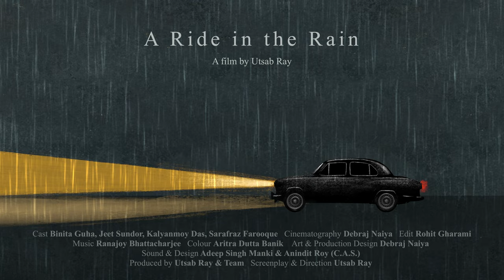A Ride in the Rain | Indian Short Film | 4K Trailer | Utsab Ray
Three strangers find themselves taking a taxi ride together in a dark, rainy night on the streets of Kolkata. What follows is a little beyond suspenseful and dramatic...

Screenplay & Direction: Utsab Ray
Cinematography: Debraj Naiya
Edit: Rohit Gharami
Art & Production Design : Debraj Naiya
Color: Aritra Dutta Banik
Sound: Adeep Singh Manki & Anindit Roy (C.A.S.)
Cast : Binita Guha, Jeet Sundor, Kalyanmoy Das, Sarafraz Farooque
Produced by: Utsab Ray & Team

Enjoy and orreh with us!!